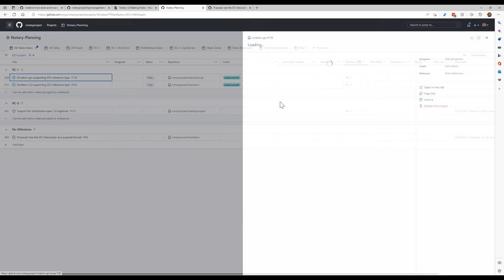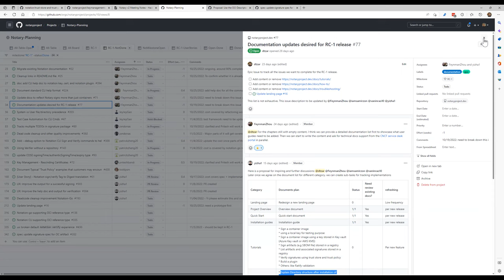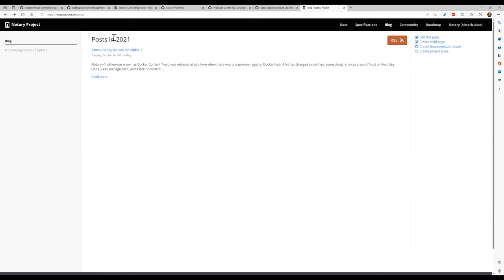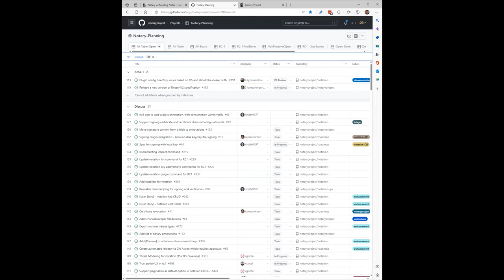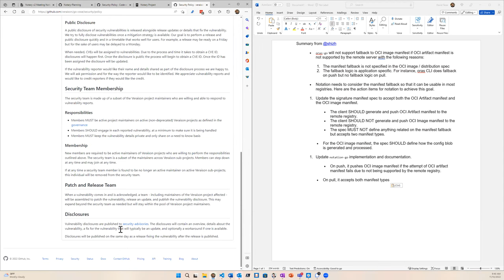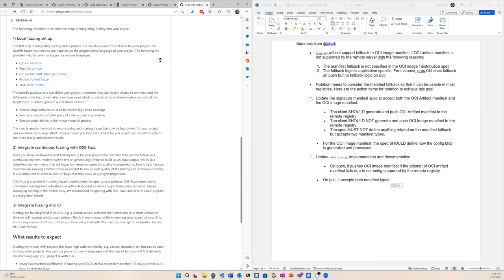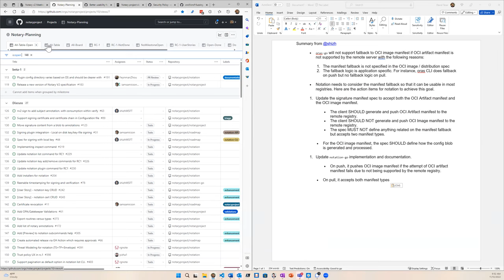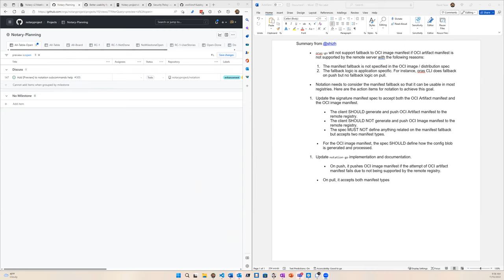CNCF Notary Project Meeting 2022 11 10